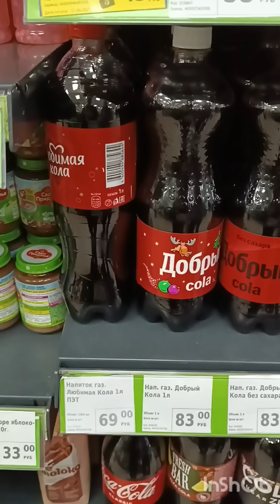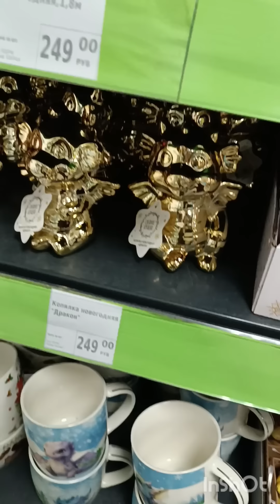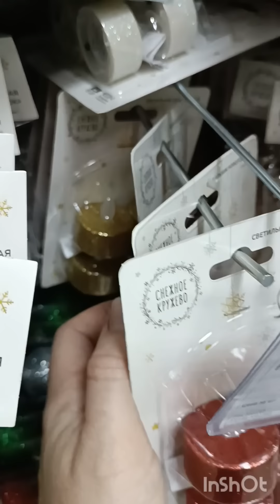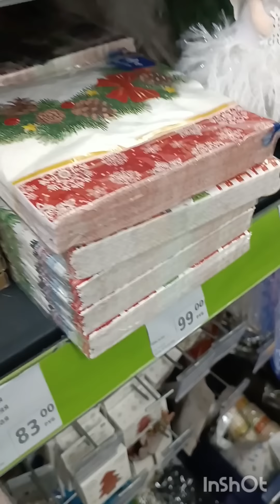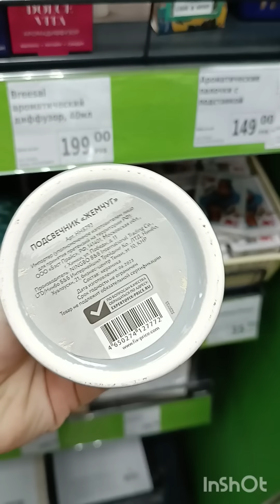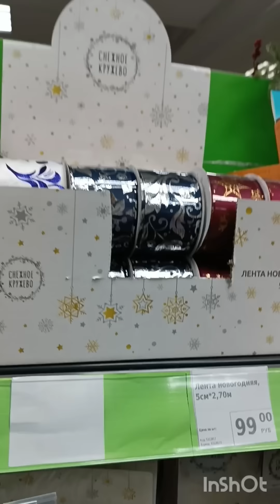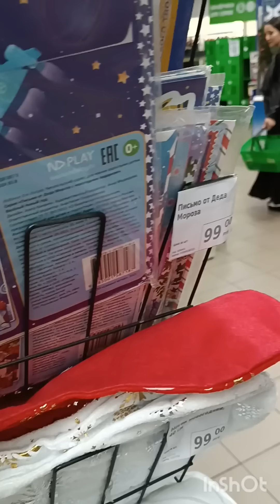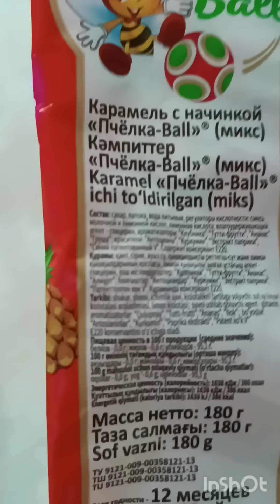ФИКС ПРАЙС НОВЫЙ ГОД 2024г.🎄☃️❄НОВИНКИ! РОСТОВ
Адрес магазина Фикс Прайс г. Ростов-на-дону., пр. Космонавтов, 23Б